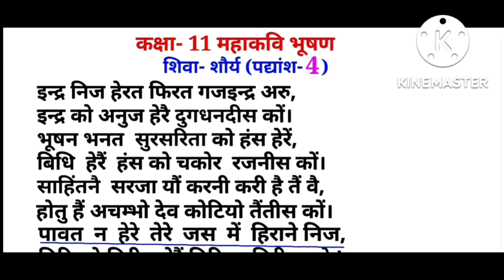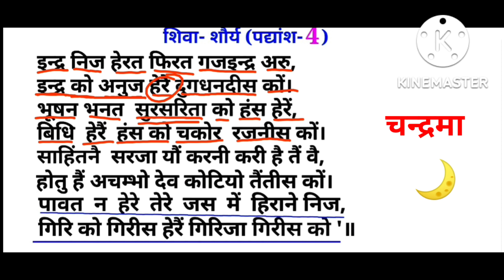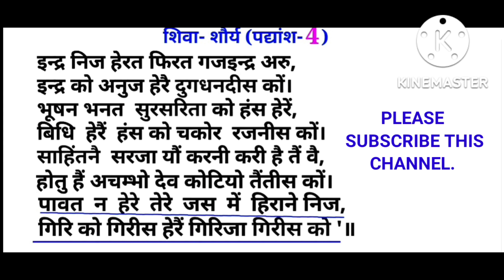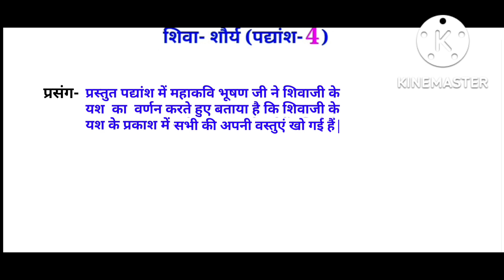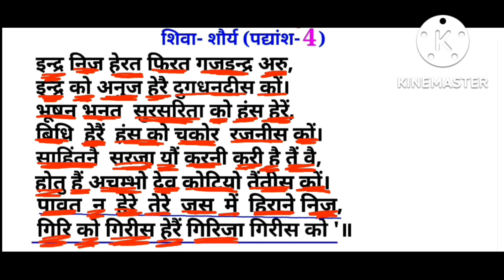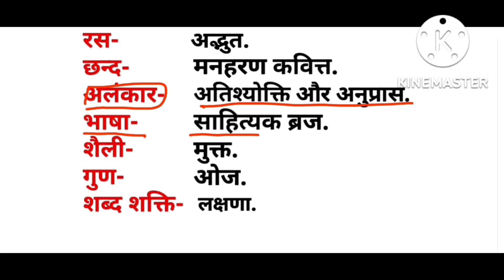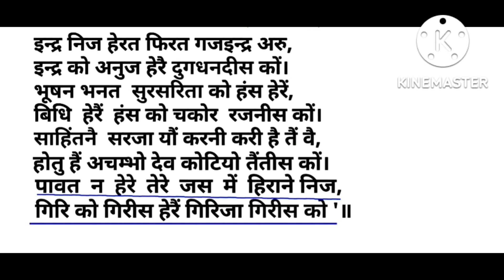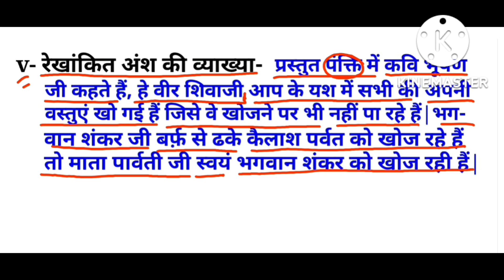इन्द्र निज हेरत फिरत गजइन्द्र अरु पद्यांश की व्याख्या INDRA NIJ HERAT FIRAT PADYANSH KI VYAKHYA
इन्द्र निज हेरत फिरत गजइन्द्र अरु पद्यांश का संदर्भ प्रसंग व्याख्या काव्य सौंदर्य और पद्यांश पर आधारित परीक्षा में पूछे जाने वाले प्रश्नों को हल करना सीखें INDRA NIJ HERAT FIRAT PADYANSH KI VYAKHYA